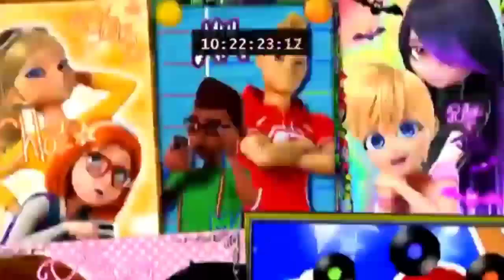miraculous ladybug | season 4 | new opening